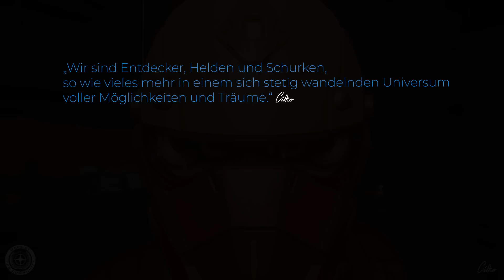STAR CITIZEN #288 | ABENTEUER | BEGRENZTE MITTEL | Deutsch/German | Alpha 3.19.1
Wir sind mit unserer geliehenen MISC Prospector auf Cellin und suchen uns wieder ein paar Erze. Viele Spaß...

STAR CITIZEN...